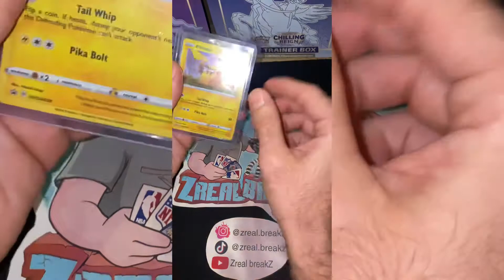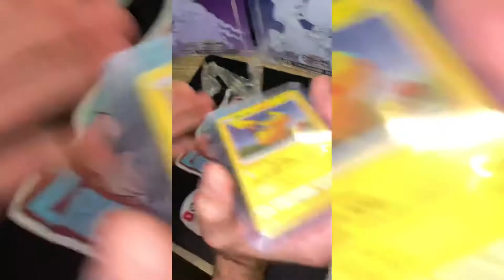FART PIKACHU HOLO SWIRL 💨😂 MY NEW POKEMON CARD!!**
Found this beauty in a Facebook Group; someone asked the group to show off their holo swirls and this was one of the comments. I immediately sent a direct message to the current owner, we made a deal, and the rest is history from here!!